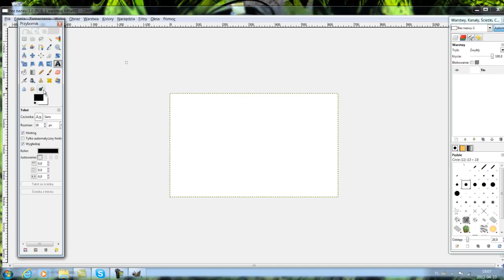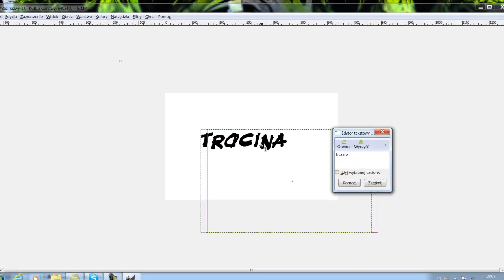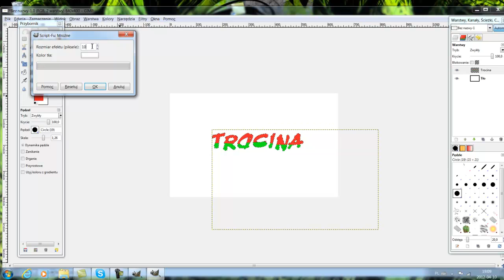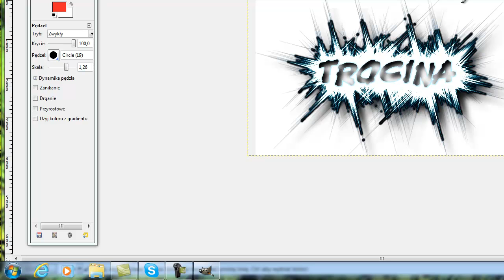Jak Wykonać efekt mroźnego napisu w programie Gimp 2.6